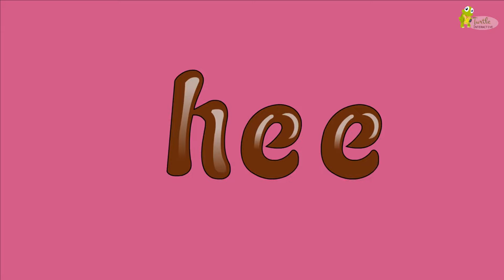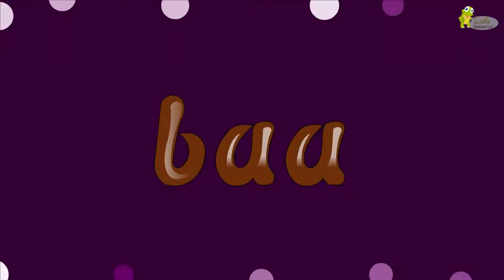Farm Animals in 3D and farm songs | Kids Farm Songs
One of the biggest reasons kids love farms is because of the animals. Children have a natural curiosity and fascination with animals, and farms give them the opportunity to see, touch, and interact with a variety of different animals like cows, chickens, pigs, horses, and sheep.

Farms offer a sense of adventure and exploration for kids. They get to explore wide open spaces, discover new sights and sounds, and get dirty as they play and learn.

Farms are also educational places where children can learn about the cycle of life, where their food comes from, and how animals are cared for. They can observe the planting and harvesting of crops and see how farmers take care of their animals.